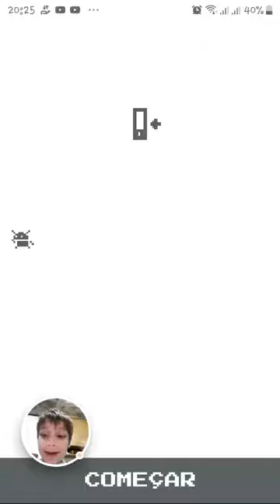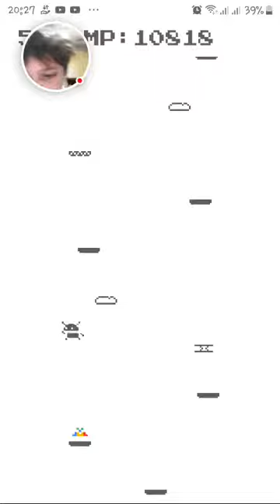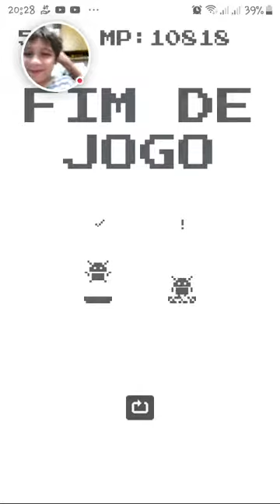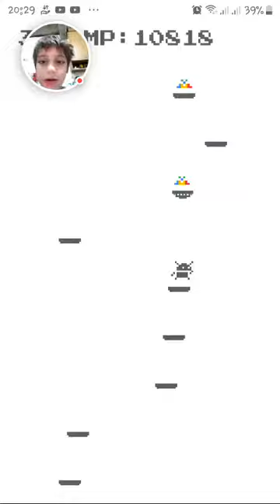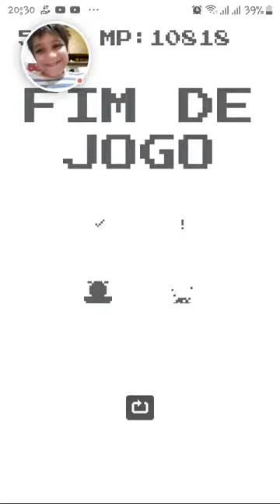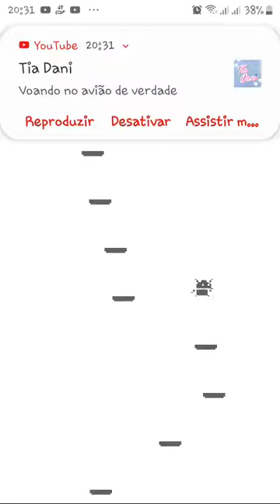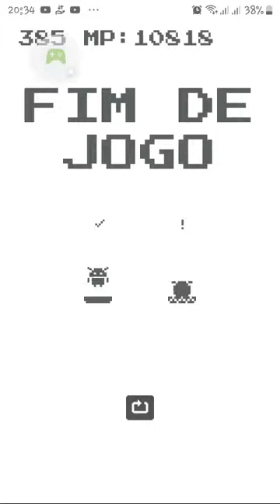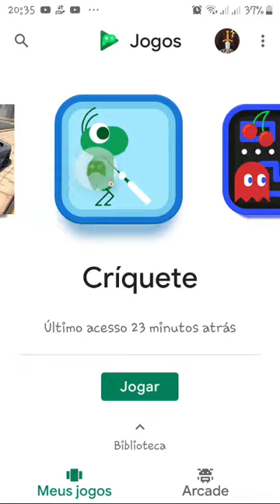Áaaaaááaaaaaaaaaaaaaaaaaaaaaaaaaaaaaaaaaaaaaaaaaaaa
Primairo vídeo esse